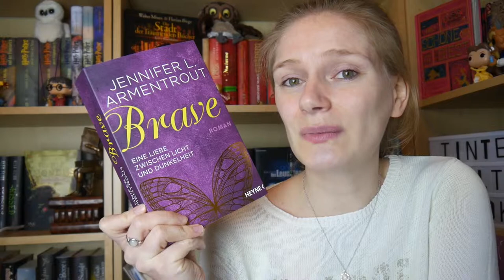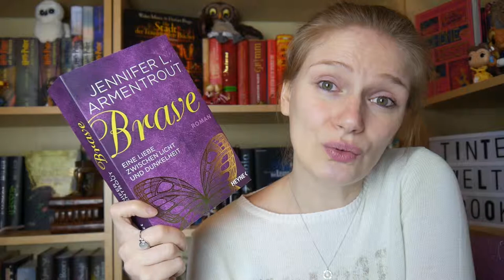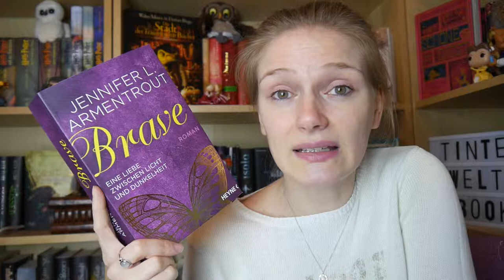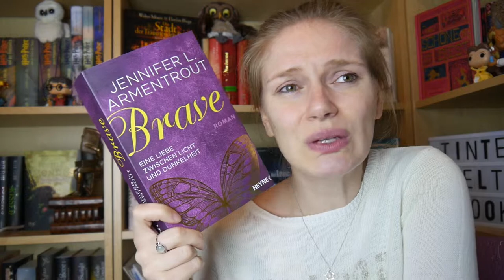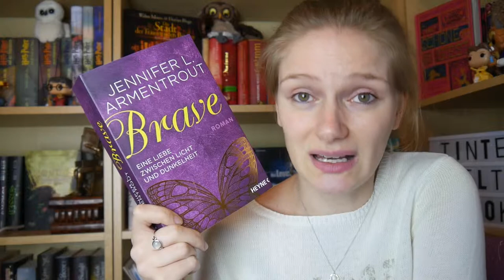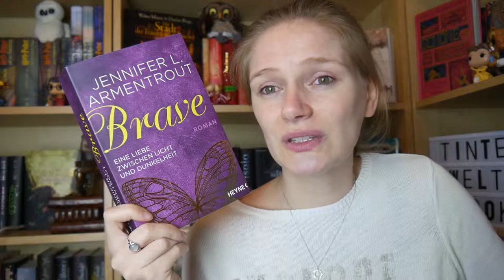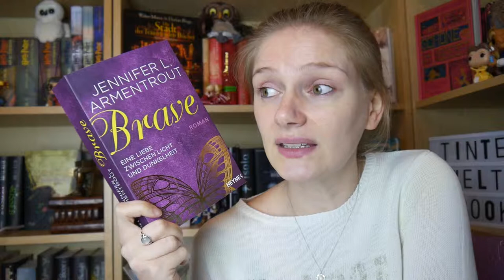[Rezension] Brave | Jennifer L. Armentrout